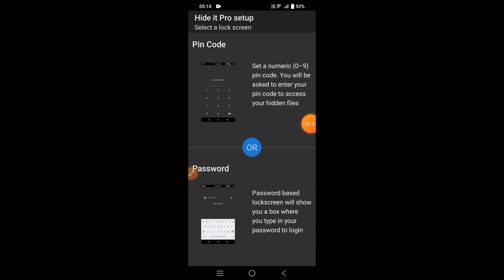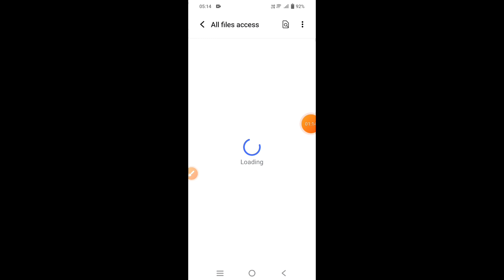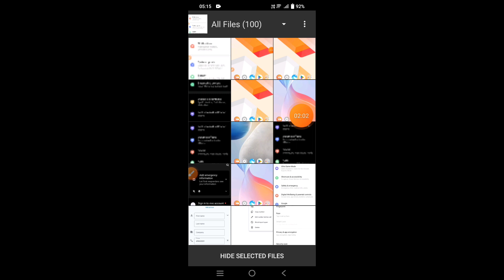How to hide photos, videos, and audios in Vivo Y17s || Vivo Y17s me files hide kaise kare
Hello dosto, aaj maine is video me bataya hai ki Vivo Y17s me photos, videos, aur audios kaise hide kare, dosto agar aap bhi janna chahte hain ki Vivo Y17s me files kaise hide kare to is video ko pura dekhiyega, thanks friends.

Hello friends, in this video, I've explained how to hide photos, videos, and audios on Vivo Y17s. Hiding files on Vivo Y17s is very easy. If you want to know how to hide files on Vivo Y17s, be sure to watch this entire video. Thanks, friends.

How to hide files in Vivo Y17s
How to hide photos, videos, and audios in Vivo Y17s
How to hide photos, videos, and audios on Vivo Y17s
Vivo Y17s me photos, videos, aur audios kaise hide kare
Vivo Y17s me files hide kaise kare
Vivo Y17s me files kaise hide kare
Vivo Y17s me photos, videos, aur audios kaise hide karte hain
Vivo Y17s file hide
Vivo Y17s photo, video, audio
Vivo Y17s
File hide